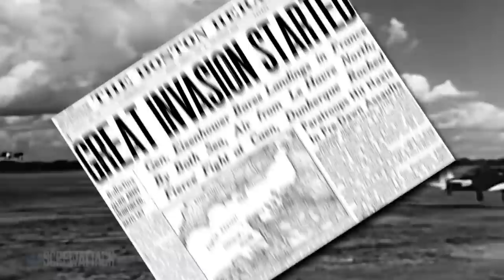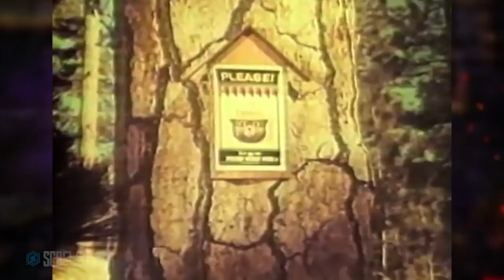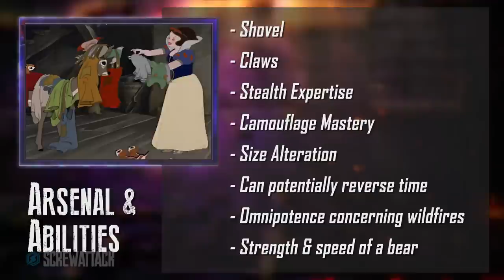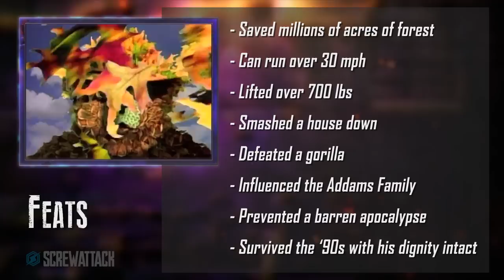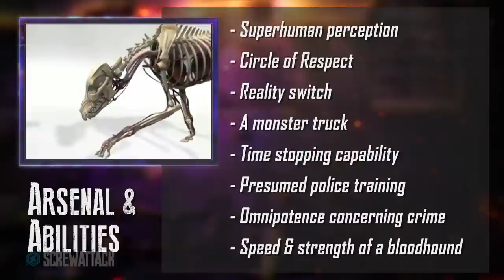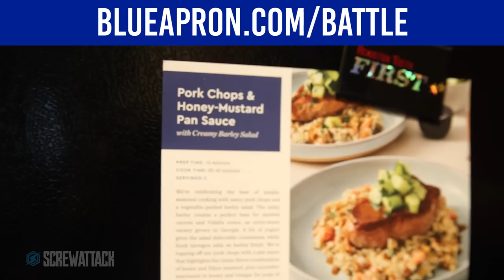Smokey Bear VS McGruff the Crime Dog | DEATH BATTLE!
Get Quidd for FREE and start collecting, trading and messaging! Don't forget to add ScrewAttack!
Try Blue Apron!
Take a bite out of this ultimate battle of mascots!

Help save lives from wildfires, hurricanes, and other disasters by donating to the American Red Cross

Research Team: Max Baney, Matthew Jones, LousyTactician, Carmelo Sampayo, Liam Swan, Devin Swedenburg